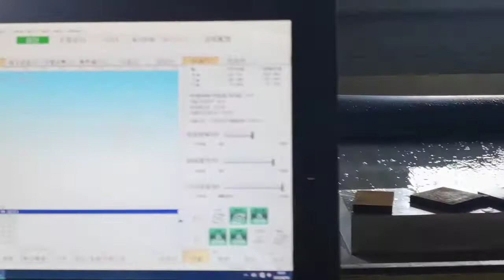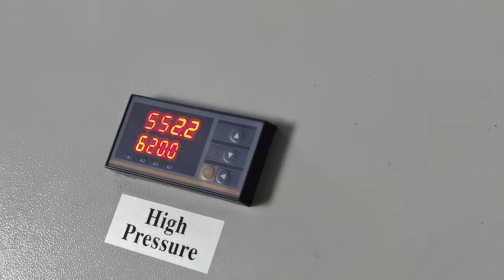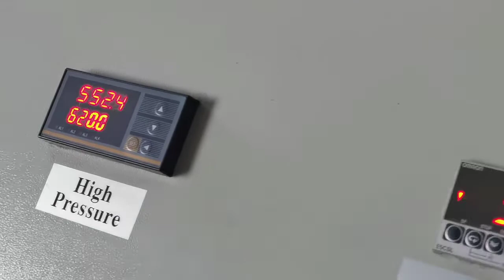600Mpa ultra high pressure pump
TEENKING 600Mpa waterjet came out
marking the advent of the era of ultra-high pressure cutting, and solved the historical problem of 100-200 thick plate cutting